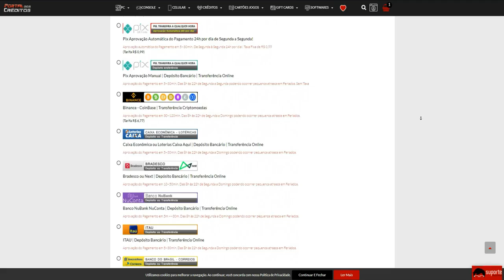Recebi 100$ e fiz 10HORAS DE LIVE!🔴